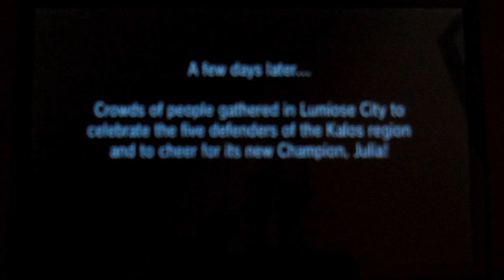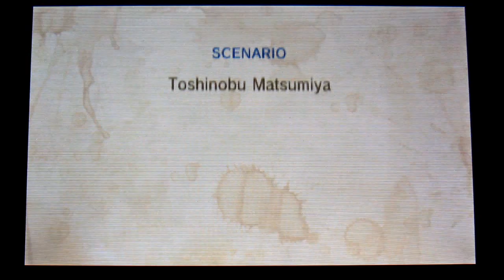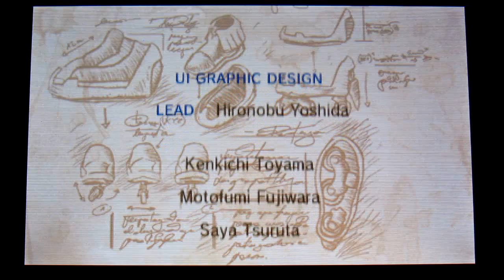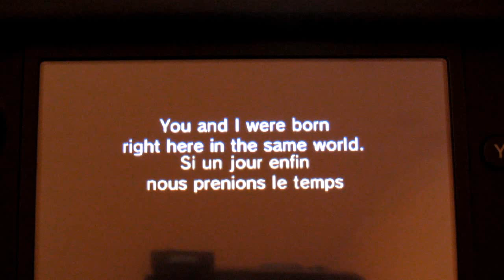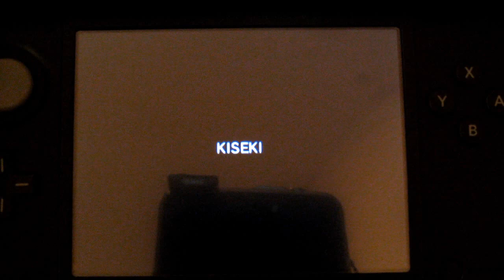Pokemo X :Kalos Quests Ep 23 - Tears and Screaming